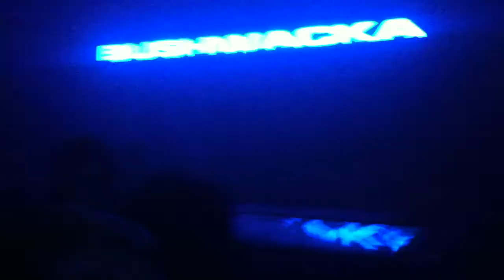Night in London: Club "Egg" BUSHWACKA